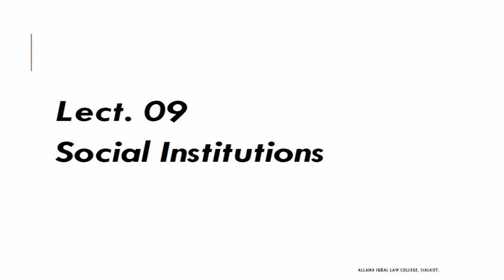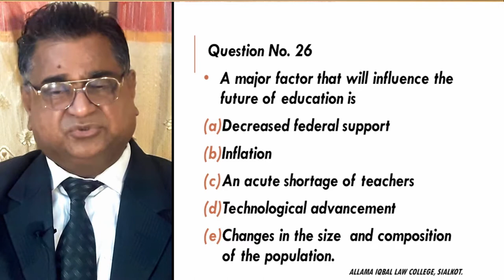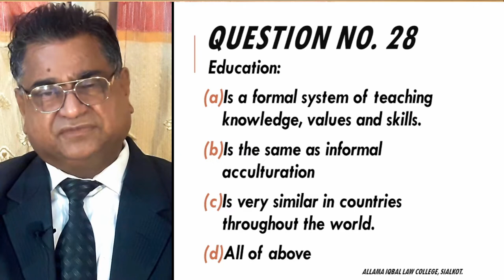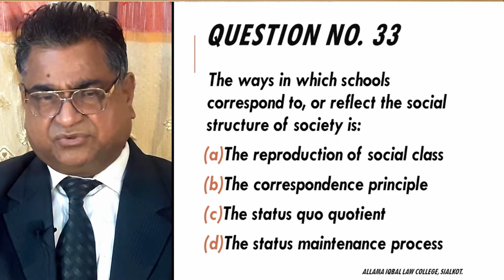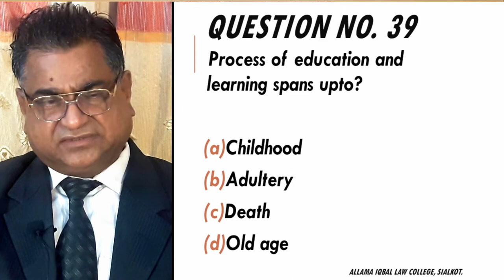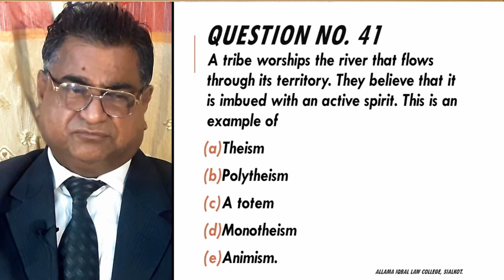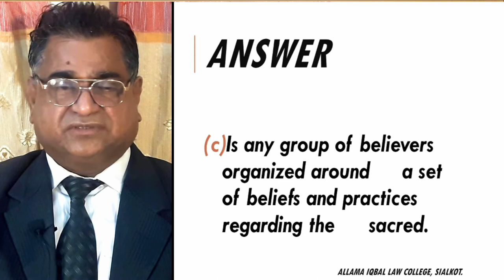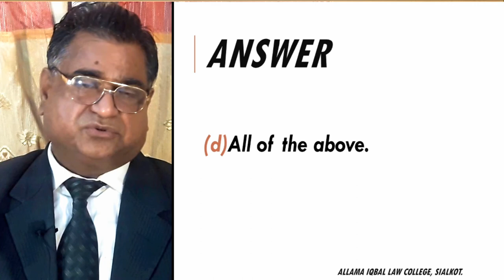Sociology MCQS (English / Urdu / Hindi) Part-I & II (5 Years) Lect. 09 Social Institutions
LLB Students (5 year) Sociology MCQS (English / Urdu / Hindi)
Part-I & II (5 Years) Lect. 09
Topic Social Institutions Lecture no. 2
This video has been intended for Students of LLB Students, (5 Years).
Self Study Material for Student of LLB Students (5 years) by Allama Iqbal Law College, Sialkot.
Lecture No are related to number of Lectures per Topic/Subject.
MCQs stand for Multiple Choice Questions.
By Syed Naeem Amjad Adv.
This Video was recorded and edited by Allama Iqbal Law College, Sialkot. All copyrights are reserved as above.